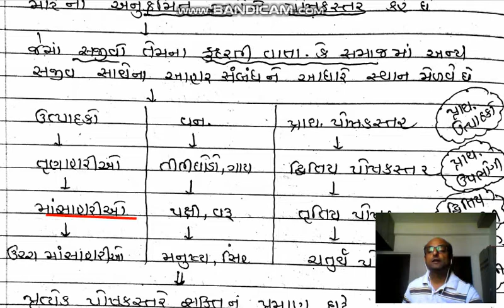Chapter 14 નીવસનતંત્ર નિક્ષેપ દ્રવ્ય આહાર શ્રૃંખલા By Rohit patel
Lecture 3 part 2 laksh school of science